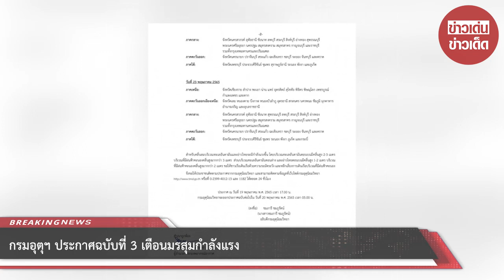กรมอุตุฯ ประกาศฉบับที่ 3 เตือนมรสุมกำลังแรง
วันที่ 19 พฤษภาคม 2565 กรมอุตุนิยมวิทยา ฝนตกหนักถึงหนักมากบริเวณประเทศไทยตอนบนและภาคใต้ (มีผลกระทบตั้งแต่วันที่ 20-23 พฤษภาคม 2565) ฉบับที่ 3 โดยคาดหมายว่า มรสุมตะวันตกเฉียงใต้กำลังแรงพัดปกคลุมประเทศไทย ทะเลอันดามัน และอ่าวไทย ประกอบกับหย่อมความกดอากาศต่ำกำลังแรงในบริเวณอ่าวมะตะบันจะเคลื่อนผ่านประเทศเมียนมา เข้าสู่ภาคเหนือและภาคตะวันออกเฉียงเหนือตอนบน ลักษณะเช่นนี้ทำให้

ในช่วงวันที่ 20-23 พฤษภาคม 2565 ประเทศไทยตอนบนจะมีฝนฟ้าคะนองกับมีลมแรง และมีฝนตกหนักถึงหนักมากบางพื้นที่ในบริเวณภาคเหนือ ภาคตะวันออกเฉียงเหนือ ภาคกลาง ภาคตะวันออก กรุงเทพมหานครและปริมณฑล รวมทั้งภาคใต้ตอนบน